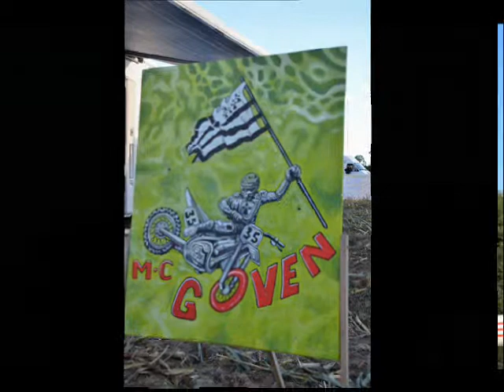Horrible Motorcycle Crashes Compilation 2013-2014 HD caught on tape New HD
Motorcycle Accidents Compilation October 2013 Stunt Bike Crashes Motorbike Accidents 2013 November #3 HD New August

motorcycle insurance,cheapest motorcycle insurance,motorcycle insurance rates
bike fails compilation 2013